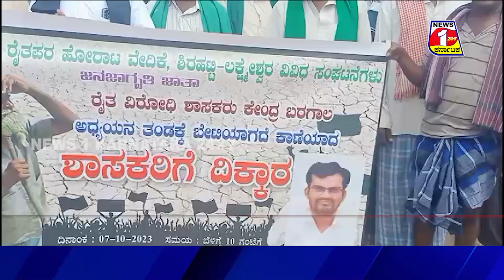ಶಿರಹಟ್ಟಿ ಶಾಸಕ ಚಂದ್ರು ಲಮಾಣಿ ನಾಪತ್ತೆ || NEWS 1 KARNATAKA | GADAG